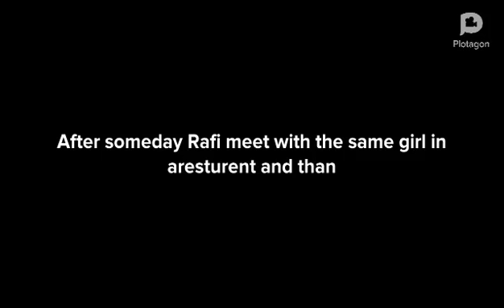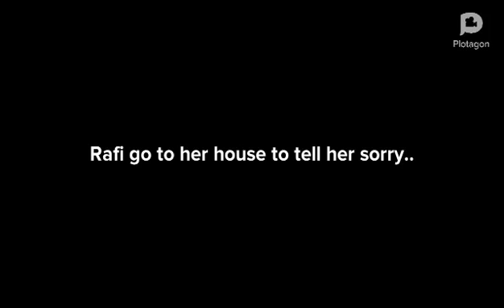A successful love story || cartoon vlog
If you believe and work hard for anything then your dream will become true.